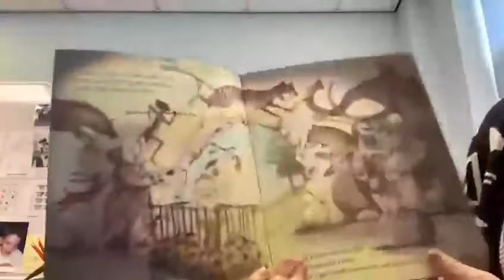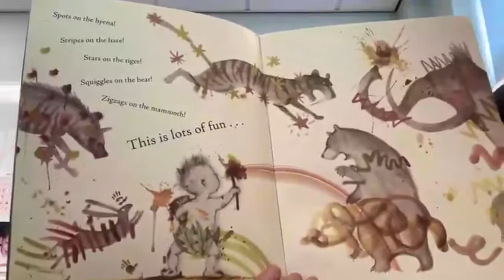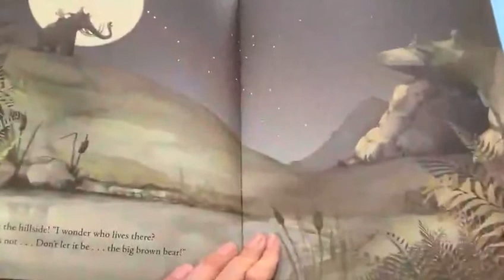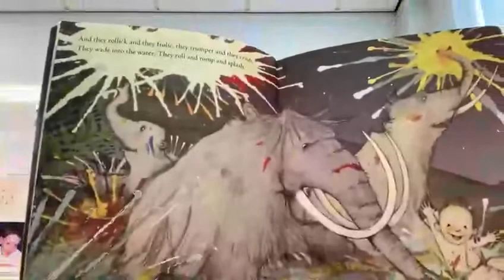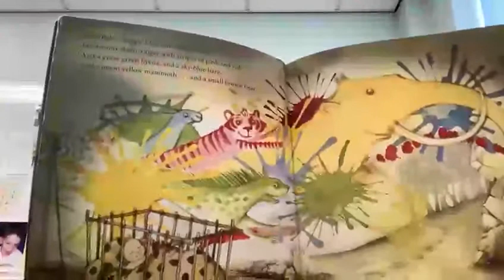Cave baby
Cave Baby by Julia Donaldson and Illustrated by Emily Gravett